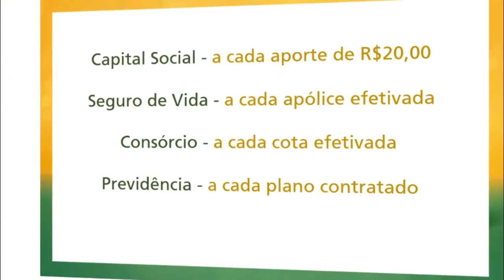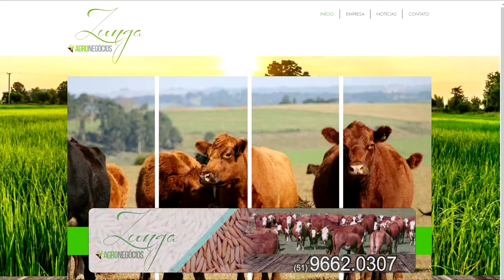CONFIRA A COTAÇÃO DO ARROZ E DO BOI GORDO PARA ESTA SEMANA